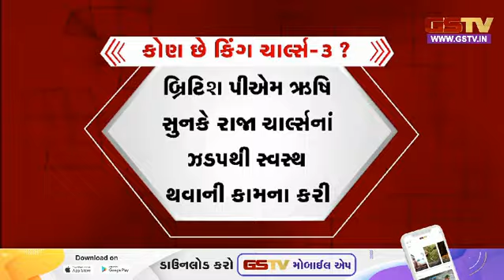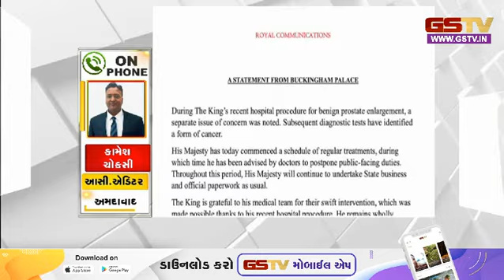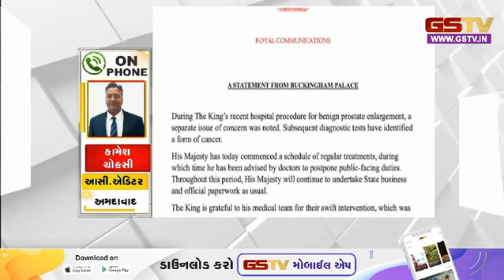બ્રિટનનાં ચાર્લ્સને કેન્સર હોવાનો ઘટસ્ફોટ